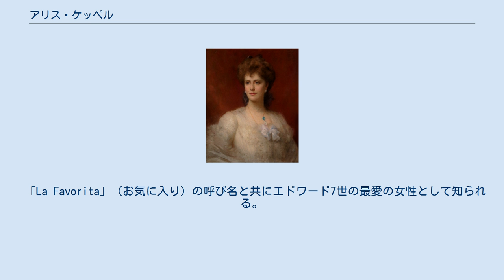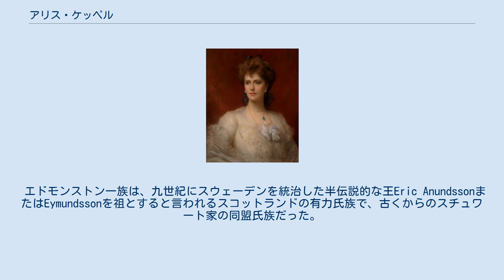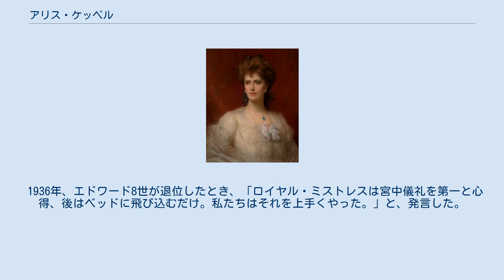アリス・ケッペル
アリス・ケッペル（Alice Frederica Edmonston Keppel, 1869年10月14日 - 1947年9月11日）は、イギリス国王エドワード7世の愛妾（Royal Mistress）。
 「La Favorita」（お気に入り）の呼び名と共にエドワード7世の最愛の女性として知られる。
 第四代ダントリートのエドモンストン準男爵ウィリアム・エドモンストン(イギリス海軍の元提督、ビクトリア女王の廷臣、保守党の政治家)の末子として、スコットランドで誕生した。
母はメアリー・エリザベス・パーソンズ(パーソンズ中佐の娘)。
11人きょうだいで、そのうちアリスを含む9人が成人した。
アリスには兄1人と姉7人がいた。
兄姉の中では、年の近いダニーデン子爵夫人メアリー・クレメンティーナ・エドモンドストン（1857 – 1922年12月2日）、第5代準男爵アーチボルド・エドモンストン（1867年5月30日– 1954年4月1日）などと仲が良かった。
 エドモンストン一族は、九世紀にスウェーデンを統治した半伝説的な王Eric AnundssonまたはEymundssonを祖とすると言われるスコットランドの有力氏族で、古くからのスチュワート家の同盟氏族だった。
アリスは、ステュアート朝の直系の子孫であったエドモンストン家の14世紀以来の居城であるダントリート城で育った。
この城は、1425年に先祖であるスコットランド国王ロバート2世の娘メアリー王女とカロデンのウィリアム・エドモンストーン卿が結婚した時、スコットランドのロバート3世から贈られたものである。
 エドモンストン準男爵家は、第10代ダントリート卿アーチボルド・エドモンストンと妻のアン・キャンベル（1785年11月2日、第9代アーガイル伯爵アーチボルド・キャンベルの父方の孫娘、ジョン・エルフィンストン卿の母方の孫娘、 第8代エルフィンストン卿および第四代アーガイル公爵ジョン・キャンベルの姉妹）の息子であり、 第11代ダントリート卿で、長年黒杖官および国会議員を勤め、などの功績により、アーチボルド・エドモンストンのために創設された。
 アリスは、1891年にアルベマール伯ウィリアム・ケッペルの三男ジョージ・ケッペルと結婚した。
 夫は貴族とはいえ三男で、それほど裕福な家庭生活は期待できなかった。
当時、美貌に自信はあるが暮らし向きに不満のある、ある程度階級が上の既婚婦人は、相応の社交界に出入りすることによって、いわゆる愛人契約のできる紳士と巡り会ったといわれる。
現在の倫理観では考えられないが、当時の上流社会においては妻が公妾となると夫の社会的地位も上がると考えられていた。
そのためアリスは夫をせき立て、ロンドンへ移り住んだ。
そこで、彼女の名前は公妾として知られるようになった。
1894年に生まれた長女ヴァイオレットは、実父はジョージではないと囁かれた。
 人目をひく美貌に低い声、豊満な肢体のアリスは、上流の社交界へ出入りするようになり、当時56歳のエドワードに見そめられた。
それから彼の死までの12年間、エドワードは片時もアリスを離さなかったという。
アリスは、エドワードのそばにいれば当然顔を合わせる政府高官、貴族たちにも受けが良かった。
尊大な態度で利益を要求したり、また、卑屈に媚びることもしなかったためである。
1900年、二女ソニアを生んでいる。
 公衆の面前でエドワードと同道する際、彼女は控えめに振る舞った。
自分の愛妾としての立場を十分にわきまえ、王妃への儀礼を第一に心がける彼女に、王妃アレクサンドラも、表面上ではあからさまな敵意を示さなかった。
エドワードが即位してから彼女が公式な場に出席することが増えると、貴族たちは私的な園遊会に王妃とともにアリスを招くべきか、苦慮したという。
 王の死後、家族とともにセイロン島で2年間暮らした。
 1936年、エドワード8世が退位したとき、「ロイヤル・ミストレスは宮中儀礼を第一と心得、後はベッドに飛び込むだけ。私たちはそれを上手くやった。」と、発言した。